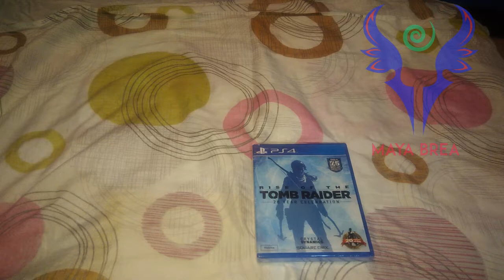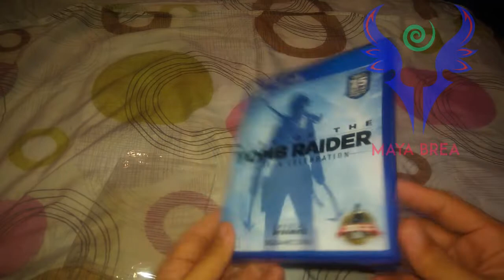PS4 Rise of the Tomb Raider: 20 Year Celebration Unboxing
Rise of the Tomb Raider: 20 Year Celebration includes the critically acclaimed Rise of the Tomb Raider, nominated for over 75 “Best Of” awards, in which Lara Croft becomes more than a survivor as she embarks on her first Tomb Raiding expedition to the most treacherous and remote regions of Siberia.

Rise of the Tomb Raider: 20 Year Celebration also includes the new “Blood Ties” single player content, VR support, new Co-Op play for Endurance mode, “Extreme Survivor” difficulty setting for the main campaign, 20 Year Celebration outfit and gun, and 5 classic Lara skins. Also includes all previously released Downloadable Content including: Baba Yaga: The Temple of the Witch, Endurance Mode, Cold Darkness Awakened, 12 outfits, 7 weapons, and 35 expedition cards. With over 50 hours of gameplay, this is the most comprehensive version of the award-winning experience.

The Critically Acclaimed Action Adventure - In Rise of the Tomb Raider, Lara uncovers an ancient mystery that places her in the cross-hairs of a ruthless organization known as Trinity. As she races to find the secret before Trinity, the trail leads to a myth about the Lost City of Kitezh. Lara knows she must reach the Lost City and its hidden secrets before Trinity as she sets out for Siberia on her first Tomb Raiding expedition
NEW “Blood Ties” Single Player Story - In the wake of her father’s death, Lara’s uncle challenges her ownership of Croft Manor. Lara is determined to reclaim her legacy and prove that she is the rightful heir, but to do that she will need to confront her past head on. Explore Lara’s childhood home in an hour of new Story Mode gameplay, and uncover a family mystery that will change her life forever. This new mode is playable in standard third person and can also be experienced in Virtual Reality mode
NEW “Blood Ties” Nightmare - Lara’s worst nightmares come alive as hordes of the undead overrun her childhood home. Defeat hordes of infectious zombies to become the ultimate zombie slayer, before the nightmare overwhelms you! Compete with friends and create community challenges with card modifiers in an all new Nightmare Mode
NEW Endurance Mode Co-Op - You and a friend must scrounge, scavenge and craft to survive the harsh elements by day, as well as lethal threats from enemies, both man and beast, by night. This is the ultimate test to see how long you and a friend can survive the sprawling, unforgiving landscapes. Fire takes fuel, cold kills the unprepared, food restores health, and everything must be caught, collected, or crafted. You start with nothing and must find everything. Work together and challenge others to your longest survival run and battle to the top of the leaderboards
NEW 20 Year Celebration Content - Five classic Lara Croft skins as well as a reimagined outfit that pays tribute to Lara’s trip to Antarctica in Tomb Raider III. New content also includes the “Extreme Survivor” difficulty setting in Rise of the Tomb Raider that will severely limit your save points, crafting materials, resources, ammunition, and health – only the most resourceful and capable will survive this new extreme difficulty
Includes all DLC - Includes all downloadable content that will extend your single-player campaign and will allow you to compete with friends. Three major releases will challenge you to survive the extreme conditions of Endurance Mode, explore a new tomb that houses an ancient terror in Baba Yaga: The Temple of the Witch, and combat waves of infected predators in Cold Darkness Awakened. In addition, new outfits, weapons, and Expedition Cards will keep you customizing, expanding, and challenging your friends to new adventures